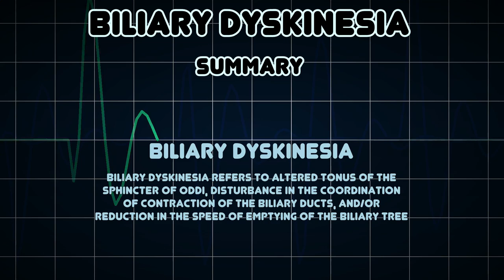Biliary dyskinesia (Medical Condition)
Symptoms, risk factors and treatments of Biliary dyskinesia (Medical Condition)

Biliary dyskinesia refers to altered tonus of the sphincter of Oddi, disturbance in the coordination of contraction of the biliary ducts, and/or reduction in the speed of emptying of the biliary tree